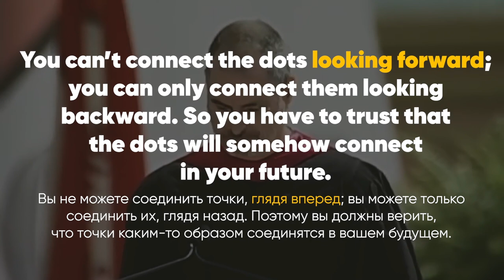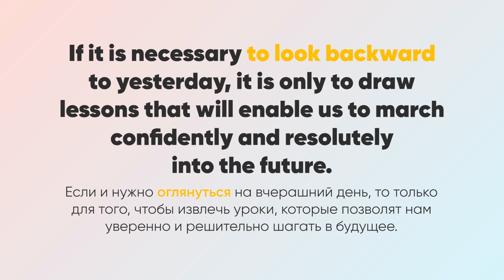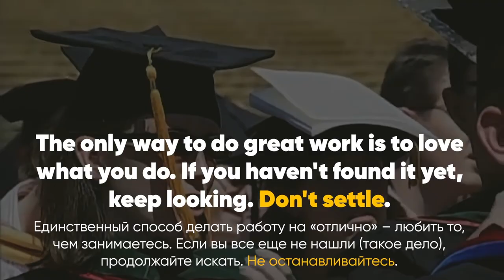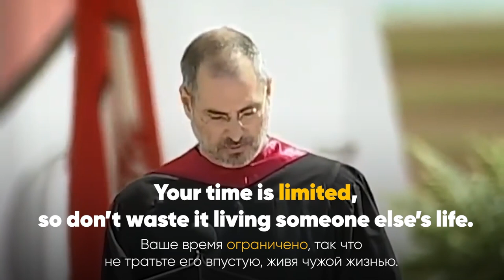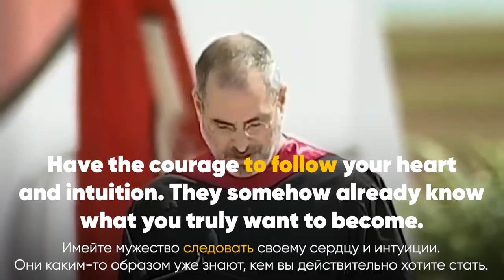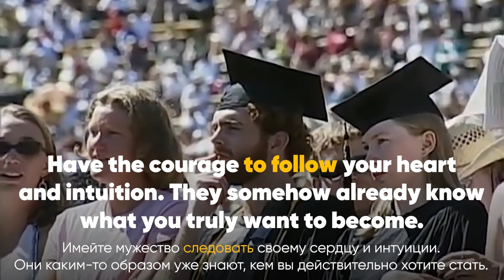Легендарная речь Стива Джобса - Перевод и Разбор полезных фраз на английском | Инглиш Шоу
Про видео:
Легендарная речь Стива Джобса👍

12 июня 2005 года Стив Джобс выступил с речью перед выпускниками Стэндфордского университета. В этой речи он рассказал о трёх историях из своей жизни, которые поразили и вдохновили всех присутствующих. Эта речь распространилась по всему интернету, так как мотивационный посыл в ней просто огромный. Но мы решили не просто перевести эту речь, но и разобрать самые полезные слова и фразы.

🔥 To look backward, Don’t settle, drown out - это всего три фразы из многих, которые ты узнаешь из данного ролика.

P.S. До 25 октября в нашем проекте Native Show действует акция удвоения пакета. Это значит, что если вы купите 3 месяца с носителями, то получите 6. Если купите 6 месяцев, то получите год, то есть еще 6 месяцев в подарок! Это очень щедрая акция, которая прокачает твой английский и выведет твою речь на новый уровень, ведь у тебя будет доступ к общению с носителями круглосуточно! Кликай и присоединяйся